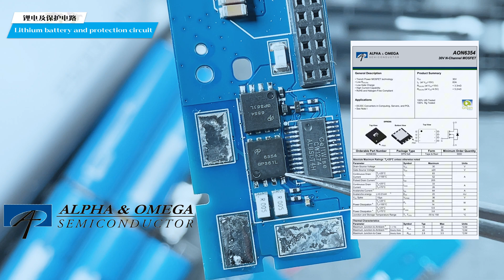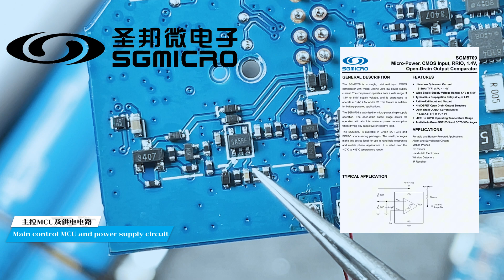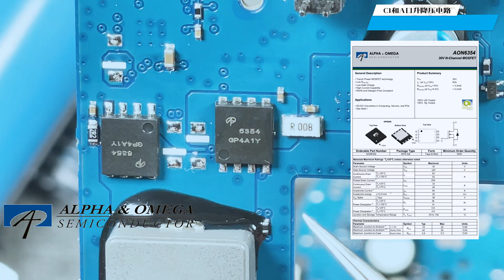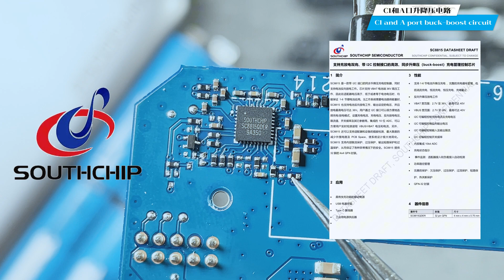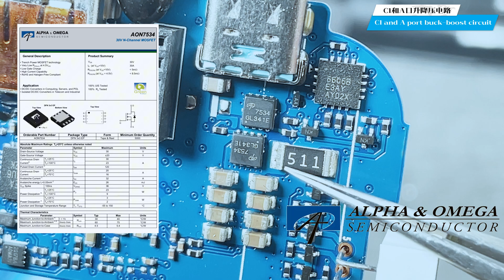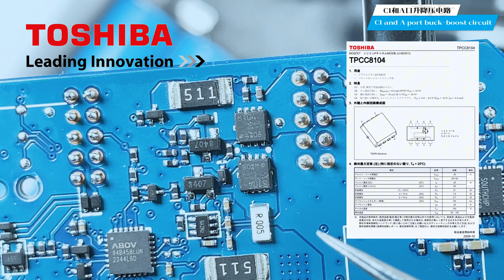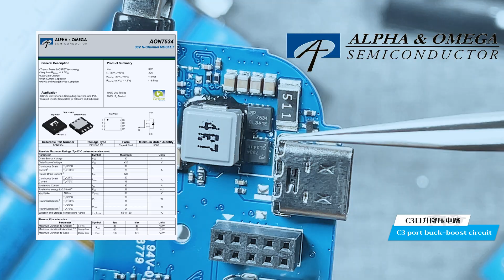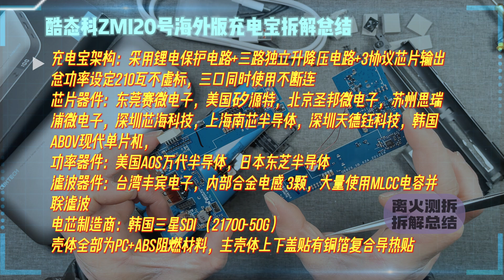跟国内版有什么不一样？酷态科ZMI20号海外版充电宝详细拆解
这个充电宝的能量转换效率85%，很不错！实打实的210瓦真实功率，可以持续输出60%的电量，确实是很强悍。各位老铁们你们一直关注的多口真正的不断连技术，这个充电宝也有了，是不是很不错！纹波控制除了C2口20V档位高了一点点，其他都在100毫伏以内，我觉得很不错了！
喜欢我的视频的老铁们，记得一键三连点赞关注投币哟，你们的支持就是咱们这个频道的动力源泉，还没关注的新朋友，点点关注，点点订阅，谢谢大家！！！